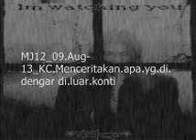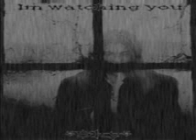MJ12 09 Aug 13 KC Menceritakan apa yg di dengar di luar konti